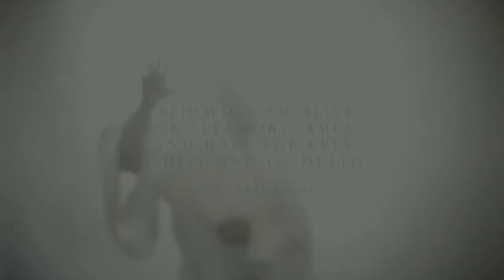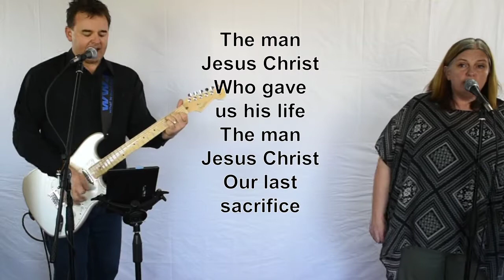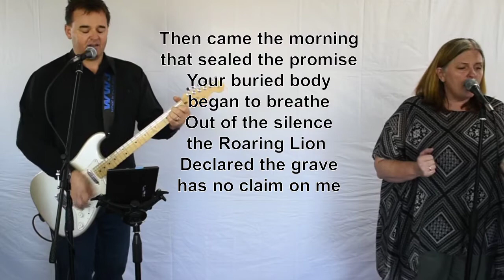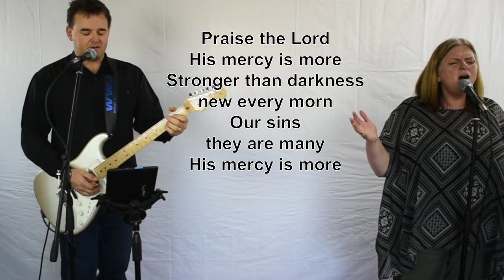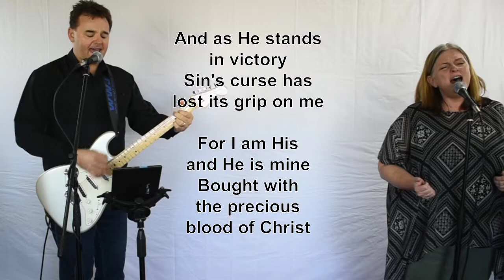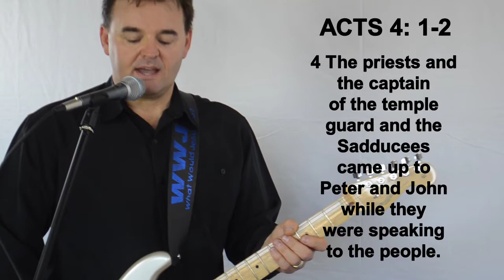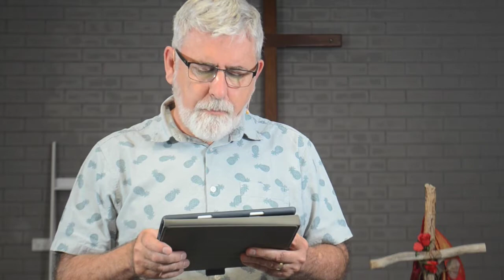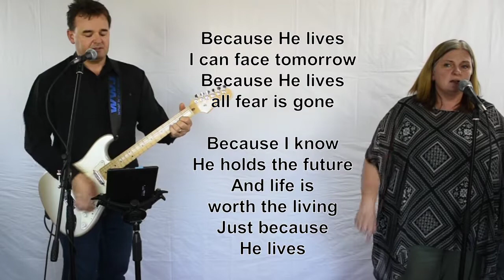Byford Baptist Church Easter Sunday Service 2020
Welcome everyone to Byford Baptist Church's Easter Sunday Service for 2020. We pray you enjoy the service.
We are located in Byford, Western Australia.